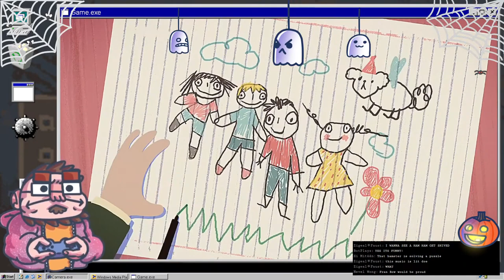Little Misfortune - 01